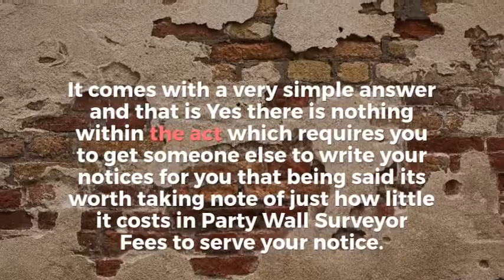Party Wall Surveyor Canterbury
At Home Heroes, we endeavour to provide a competitive service while attaining the highest standards of professional practice.
Home Heroes although we are experienced Party Wall Surveyors, we understand that to you our clients the party wall act can be a pretty daunting experience and you have already probably been left nervous and confused, with compliance of the act.